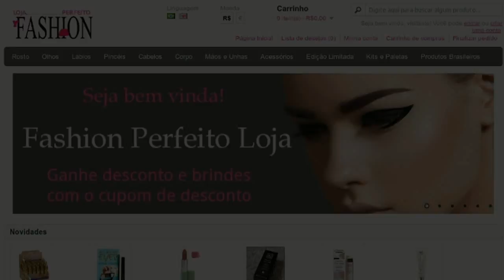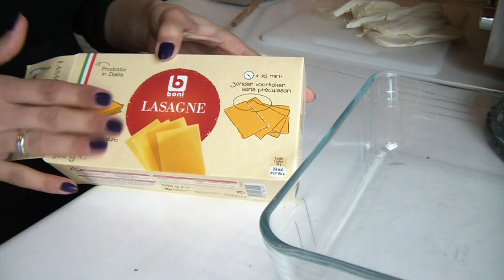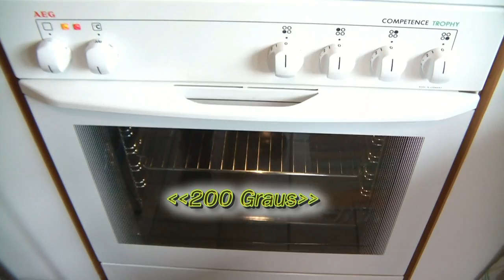Lasanha bolonhesa á moda Fashion Perfeito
♥Espero ter feito o seu dia mais colorido e bem animado :)
♥E não de esqueça, se gostou dá um joinha \o/
♥Obrigada pela visita, um grande beijo e fiquem com Deus.